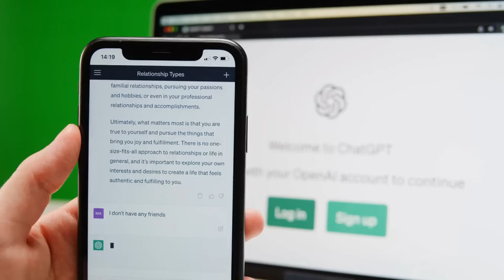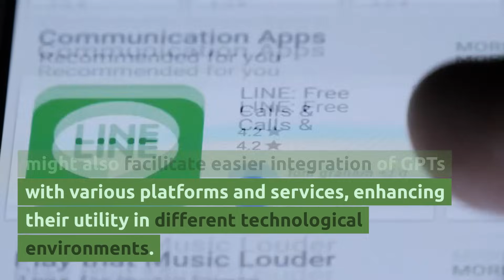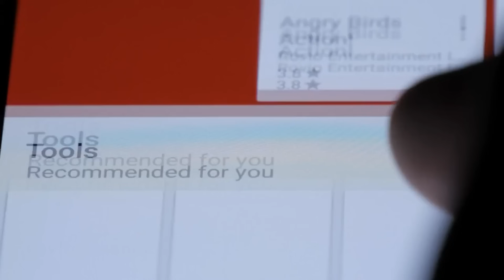Open AI New GPT Store!! What We Can Expect From the GPT Store Launching Soon!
Future of GPTs: Developments with the GPT Store
The introduction of the GPT Store promises to revolutionize the way GPTs are shared, discovered, and utilized. Here's what we can anticipate once the GPT Store becomes available:

Expanded Accessibility and Discovery: The GPT Store will act as a centralized marketplace, making it easier for users to find and access a diverse range of custom GPTs.

Monetization and Revenue Streams for Creators: GPT creators will have the opportunity to monetize their creations. This feature will incentivize more individuals and organizations to develop innovative and specialized GPTs, knowing they can earn revenue based on the popularity and usage of their GPTs.

Showcasing Innovation: The store will likely include features to highlight and recognize innovative and popular GPTs, fostering a community of AI enthusiasts and creators. This could lead to increased collaboration and competition, driving the quality and utility of GPTs forward.

Feedback and Improvement Mechanisms: With a broader audience using these GPTs, creators can expect to receive more feedback, which can be instrumental in refining and improving their GPTs. Although currently, builders do not have access to specific conversations for privacy reasons, OpenAI is considering future features that would provide analytics and feedback mechanisms.

Increased Variety of GPTs: The GPT Store will likely encourage the creation of a wider variety of GPTs, catering to more specific and niche requirements. From professional aids to creative companions, the range of applications will expand significantly.

Easier Integration and Compatibility: The store might also facilitate easier integration of GPTs with various platforms and services, enhancing their utility in different technological environments.

Quality Assurance and Standards: As the store evolves, there might be the introduction of quality standards and review mechanisms to ensure that GPTs meet certain criteria of performance, security, and ethical use.

Community and Support: The platform could foster a community where creators and users can share insights, offer support, and collaborate, further enriching the GPT ecosystem.

The GPT Store represents a significant step in making AI more accessible, customizable, and beneficial for a wider range of applications. It's an exciting development that will likely lead to more innovative uses of GPT technology.